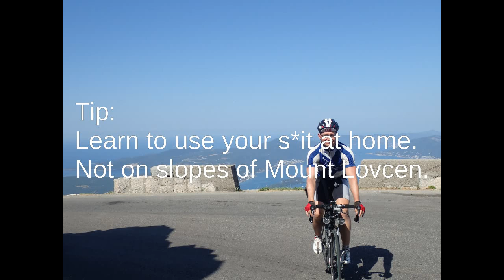Transcontinental race - Pro tips #1